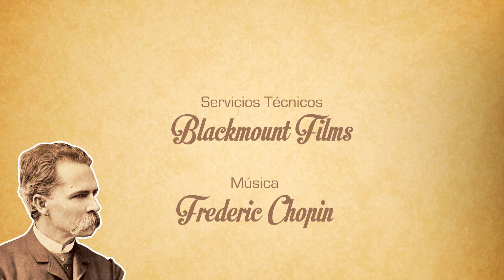Capítulo 1-3 El Mundo Social de la Época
Capítulo 1 El mundo de Isaacs